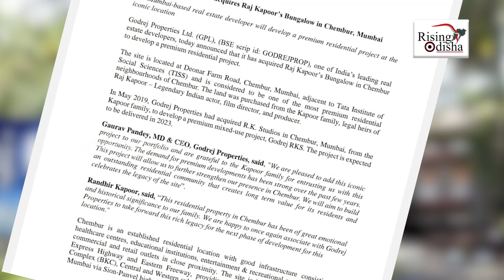Showman Raj Kapoor's Iconic Bungalow in Chembur Sold to Godrej for Rs 100 Crores | Bollywood Updates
Showman Raj Kapoor's Iconic Bungalow in Chembur Sold to Godrej for Rs 100 Crores